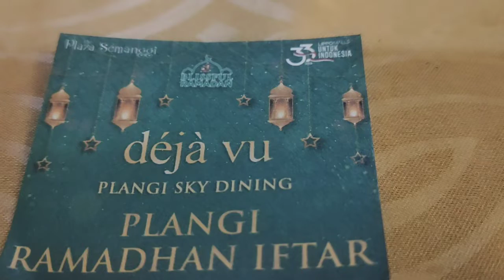Semanggi Jakarta Malam Hari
2 semangka,
2 semangka terbaru,
semanggi malam hari 30 detik,
semanggi malam hari 30 me